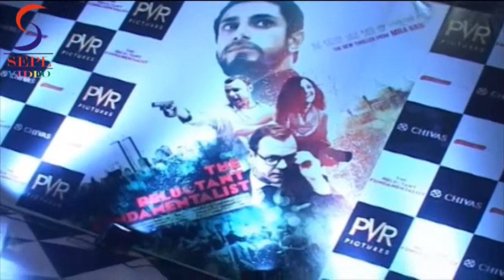Star studded premiere of Mira Nair's reluctant fundamentalist